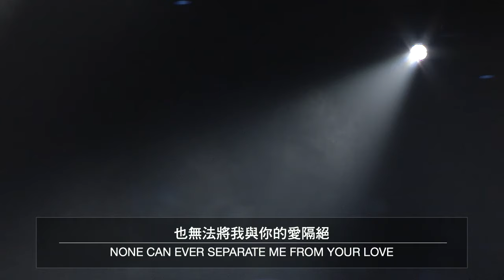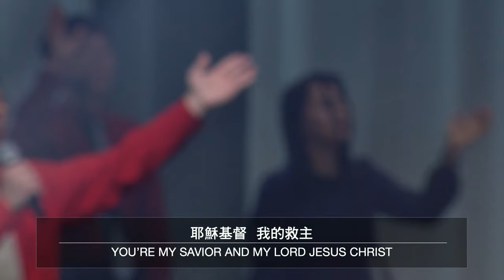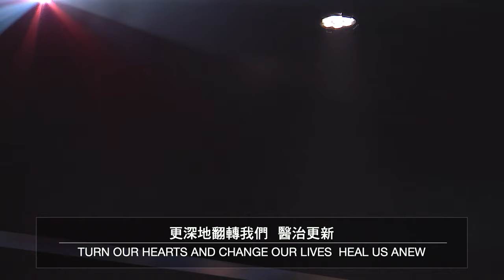神的應許｜得勝的宣告｜當我抬頭仰望｜歡迎你聖靈降臨 | 20240128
神的應許 0:37｜得勝的宣告 4:39｜當我抬頭仰望 10:15｜歡迎你聖靈降臨20:19 // 請記得按下訂閱 + 小鈴鐺，敬拜讚美、精彩信息不漏接，也別忘了分享給你的親朋好友 //• 歡迎您一起來敬拜愛我們的主，願今天敬拜的恩膏充滿您。希望這裡能成為你屬靈的家，跟我們ㄧ起經歷神的同在。如果你想多認識生命河 】 矽谷生命河靈糧堂 | RIVER OF LIFE CHRISTIAN CHURCH1177 Laurelwood Road, Santa Clara, CA 95054 USA(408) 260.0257 APP：